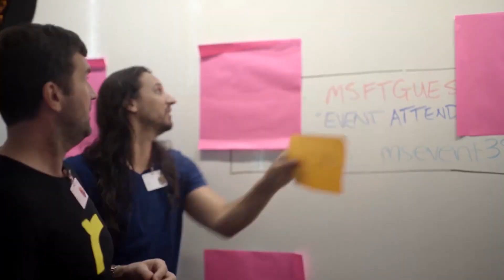Дата выхода и новые подробности Age of Empires IV с Fan Preview